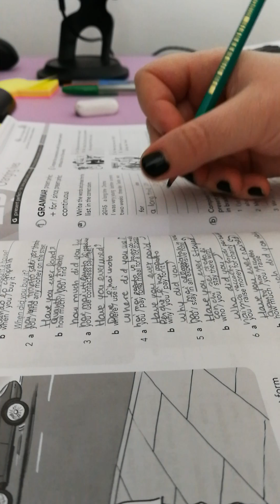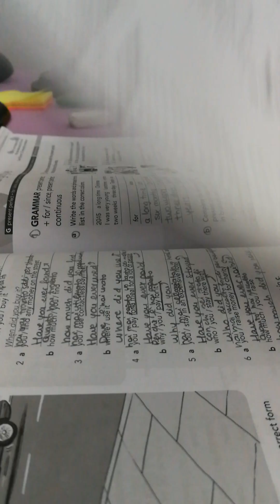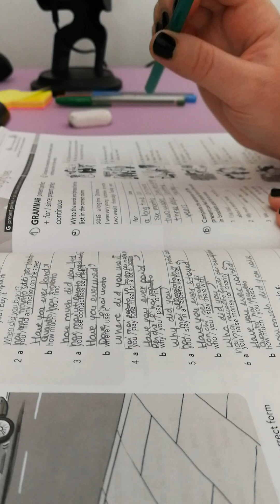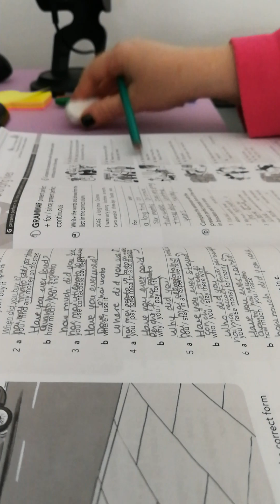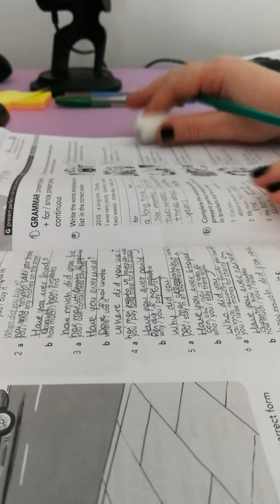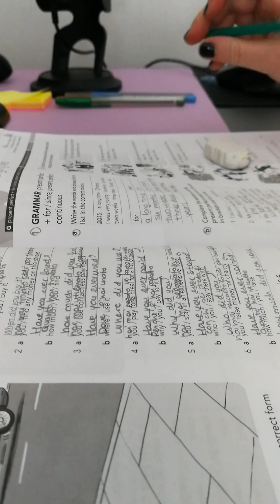Real time study with me - no talking (ASMR)